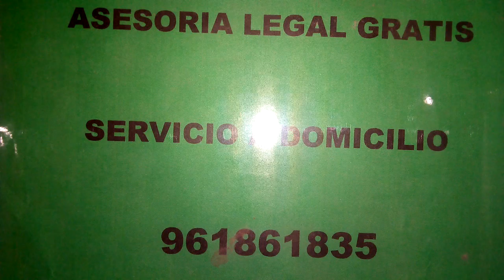Depositante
Asesorese gratuitamente llamando al número 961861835